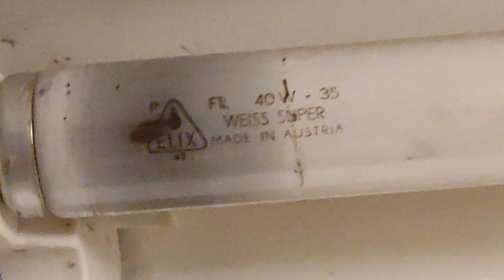ELIX FT 40W - 35 WEISS SUPER MADE IN AUSTRIA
Very old ELIX Tube from 1950 MADE IN AUSTRIA